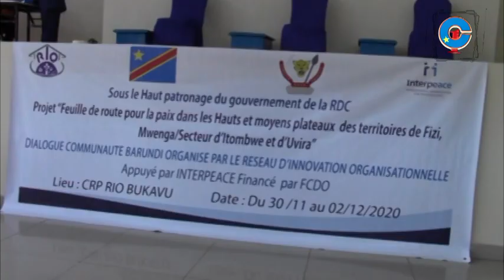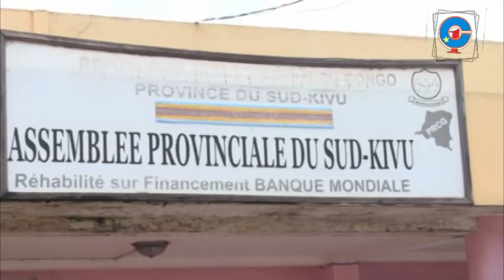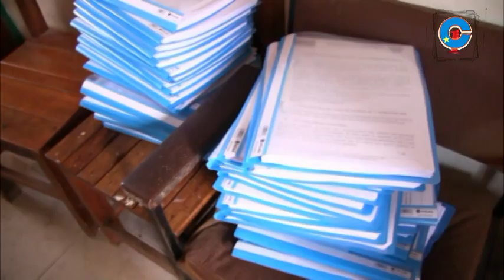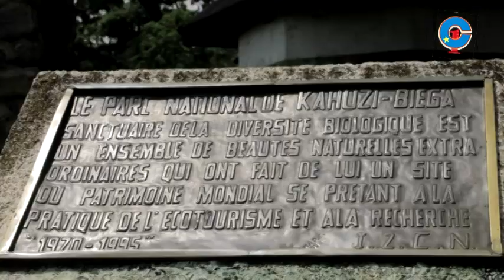LEO NJO LEO SUD-KIVU : RETRO 2020